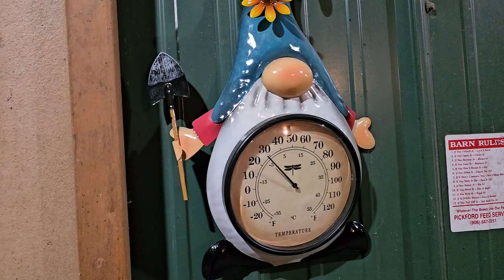Why did I milk some from Autumn?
aw Bletzle is so adorable. he needs to nurse off both teets!